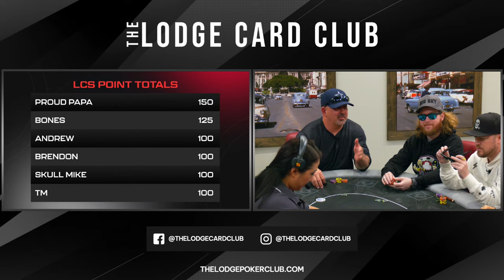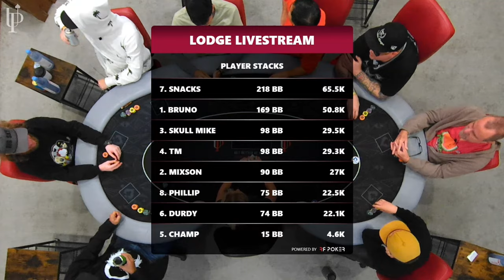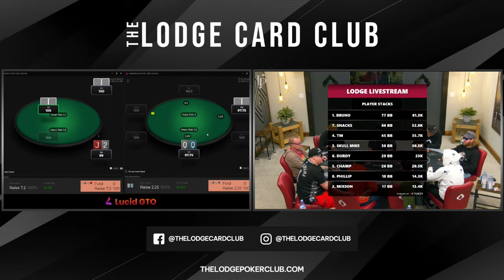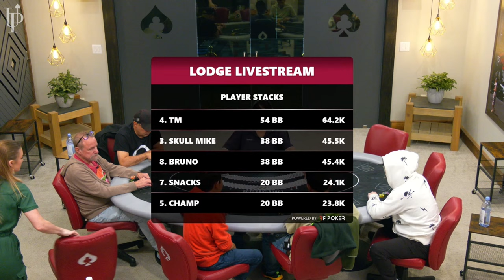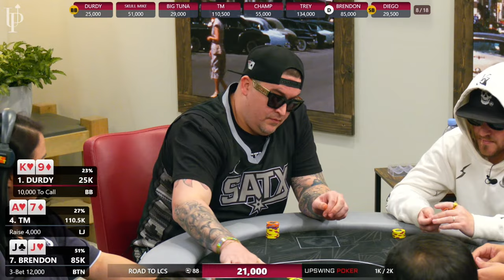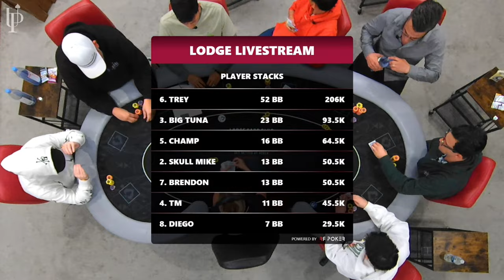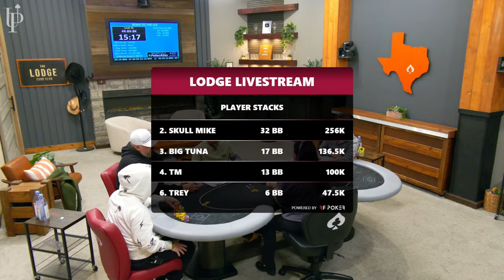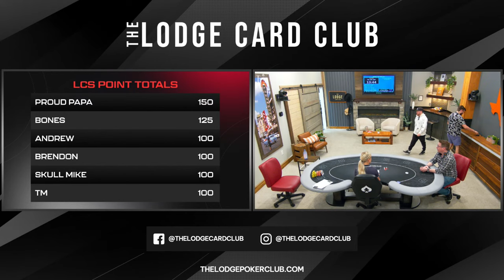$10,000 For FIRST! Skull Mike Plays LIVE Poker Sit and Go | Road to Lodge Championship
Be one of the first to upgrade your cash game skills with the new Lucid GTO Trainer from Upswing Poker.

Welcome to the Lodge livestream! Tonight, we have a fun sit-n-go tournament. It's the fifth of a 6-part series leading into the Lodge Championship Series this Spring. Skull Mike is back and ready to finish as the point leader. Who's going to walk away the winner today? Find out UNDER THE LIGHTS!

00:00 ♠️FIRST HAND♠
05:14 ♠️PLAYER LINEUP♠️
23:33 Champ Q9 vs. Snacks KK🔥🔥🔥
1:01:31 Skull K10 vs. Champ 99🔥
1:03:33 Bruno AK vs. Snacks J10🔥🔥🔥
1:14:31 ♠$1/$2 MUG With Brad, Andrew, and Mariano!!♠
1:14:59 Mixson 53 vs. Champ AK🔥
1:25:58 ♠️Lodge Championship Series Coming Soon! 4/24-5/14♠️
1:39:10 Champ AJ vs. Phillip 77🔥🔥
1:57:00 Champ Q6 vs. Durdy 63🔥🔥
2:12:43 Mixson AA vs. Skull J4🔥🔥
2:17:52 Phillip A9 vs. Durdy QJ🔥
2:43:16 Champ 75 vs. Durdy A10🔥
3:02:17 Snacks QQ vs. TM Q9🔥🔥🔥
3:05:08 ♠50% off Lucid GTO Trainer, from Upswing Poker♠
3:25:52 Champ A10 vs. Big Tuna AK🔥🔥🔥
3:29:39 Bruno Q8 vs. TM KK🔥🔥
3:54:22 Big Tuna A3 vs. Champ 108🔥🔥
4:00:18 Big Tuna KK vs. Champ J8🔥
4:03:07 Champ K9 vs. TM 10/3🔥🔥
4:09:05 Brendon AK vs. Big Tuna 1010🔥🔥🔥
4:11:34 Skull Q6 vs. Big Tuna J9 vs. TM A4🔥🔥
5:00:57 ♠️🥩TKO Jerky🥩 Presents HAND OF THE NIGHT!!♠️
5:03:12 Skull A3 vs. Brendon Q4🔥🔥
5:10:25 Champ A6 vs. TM Q10🔥🔥
5:19:09 Skull K2 vs. TM A8🔥🔥
5:22:40 Skull QJ vs. Champ A10🔥🔥
5:42:15 Trey KQ vs. Skull A6🔥🔥
5:54:21 Skull KQ vs. TM 1010🔥🔥🔥
5:59:34 Trey A8 vs. Tuna A9🔥🔥🔥
6:14:58 ♠️FINAL HAND♠️ Skull QJ vs. Big Tuna 44🔥🔥🔥
6:16:18 ♠️FINAL RESULTS♠️